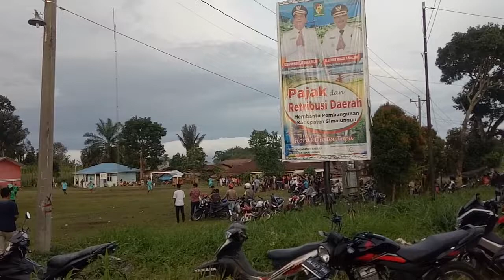Tarkam (Turnamen Bola)